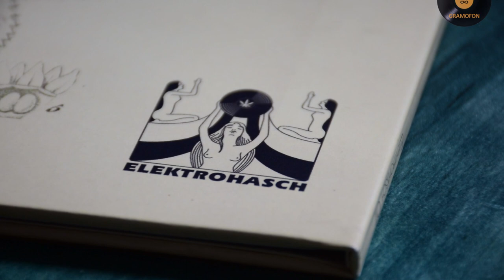Colour Haze - Into Her Garden + Black Lilly (vinyl)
0:36 - 1:44 Into Her Garden
1:43 - 8:31 Black Lilly

If you like the video, make sure you support the band and the label by buying a CD, vinyl record, mp3, T-shirt or at least by sharing their music on your social media profile.

This is the first video I ever shared with my friends, so you can start from that one too, it's amazing:

I decided to play this song in my first video because this has probably been the most played album of 2017, 2018 and 2019, at least in my playlists. Not sure if this has been the most played vinyl record though. Even though I'd been a Colour Haze fan since 2011, I have to admit it took me several months after the release of this album to give it a listen, and I didn't even do it on purpose. I fell asleep one evening probably playing Tempel on YouTube, so this album auto-played, softly permeating and half-disturbing my slumber. Having come around, I gave all my attention to that sweet, limping, uneven solo at 4:45 and I had to play the album from the beginning...

Last year I ordered their self-titled album on vinyl and inside the parcel was a poster announcing their 16-leg-16-day European tour. Colour Haze were going to play in Vienna in ten days. I suppose I can make it, I thought. I work flexi-time. They are one of my favourite bands. Favourite stoner band at least, if I have to categorize them.

I set off from Belgrade late at night, night before the gig, arrived at Keleti, Budapest in the morning, paid a euro to urinate in a filthy train station toilet, proceeded to Austria. At Hungarian-Austrian border they asked if I had a visa. (!?) I may have looked like a migrant from Afghanistan, looking tan and deprived of sleep.

I had previously  booked a room with an Airbnb guy in Brigittenau, Vienna. I had been thrice in that city, so I knew my way. Even if I hadn't, Vienna metro is so simple and efficient you really have to be a complete imbecile in order to get even slightly lost.

My host was a cheerful, hospitable man, doctor of medicine; I remember, he had the cutest beagle named Snoopy and a couple of thousand books together with hundreds of DVD-s and a shiny katana... you can see the pics on my Instagram.

He left me the entire apartment. It happens to be in a middle-eastish kind of neighbourhood, so the soundtrack got quite exotic at that point.

In the afternoon I met a friend of mine, we had lunch: an Austrian blue-collar type of sandwich, some kind of hot dog actually, he wanted to show me how he manages to finance his PhD studies having meagre income; later I did some shopping in the pot-smelling vinyl shops of Vienna, went back to apartment, took a nap and headed to the concert. Some place named Arena, two streets away from the four colossi of Gasometer. Google it, they look rad.

Went straight into the misty bar next to the club and ordered a beer. Zipfer. Not the best beer in the world, but quite appreciable. Had another one before I got in the club. And three more inside. I bought three records -- this one, 'All' and 'She Said' and stuck them in my backpack. Do not fret, it's roomy. The records remained unharmed.

Opening act -- My Sleeping Karma. It's a band I respect. They played quite well. I would later start seriously studying their oeuvre. The people in the club were quite kind and well-behaved. No spilt beer, no fat moshpit assholes yanking at your sleeve and drowning you in their sweaty armpit. I'd say most people actually came to enjoy the music.

Colour Haze opened with 'She Said' and finished with 'Love'. Pure music in-between. I generally avoid trying to describe music using words, as they are scant and feeble in comparison to the sheer immensity of musical expression, but I'd describe this experience as vivid, heavy-ethereal and imaginative.

This song is fragrant, silkily mellifluous and warm, just like the sun my baby saw.

It's a pity you can only hear the mere digitalization of an otherwise rich and breathing sound of a purely analogue recording. Still I hope you enjoy it.

- Alex